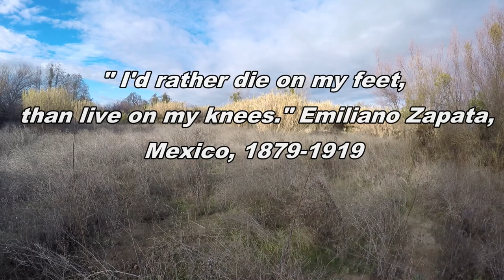Jackrabbit Catch & Cook: Mexican Traditional Sandwiches!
Join us as we catch and cook Jackrabbit and make fantastic carnitas-style Mexican Tortas! Diane said "this is hands-down the best torta I have ever had!"

-Diving/spearfishing gear-
Custom Wetsuit by Elios sub (not on Amazon)
Longblade Fins
5mm Booty socks
3mm Gloves

filleting knife